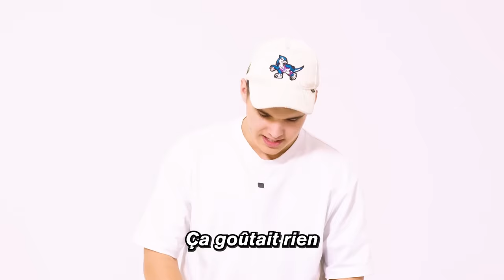DES GARS DEVINE DES OBJETS ÉTRANGES DE FILLES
DES GARS DEVINENT DES OBJETS ÉTRANGES DE FILLES (ft. Cocotte , Aly Brassard , Lewis le Fou , Alex the Lucky)

Aujourd'hui on devine des objets étranges de filles...J'ai réalisé qu'on a jamais eu l'opportunité en tant que gars de s'instruire sur cette portion de la vie. Laissez-moi savoir ce que vous pensez du concept! Vous êtes vraiment plus beaux que la moyenne des célibataires aujourd'hui.

mon Instagram et mon Tiktok!

Edited by: Elise Lake
Son: Sébastien Grenier
Miniature: @nastynich